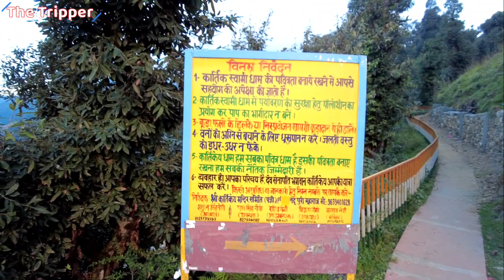Delhi to Chopta || Kartikswami Trek Part 1 || Day 4 || Night Camping @ Jungle || The Tripper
The temple sits atop the mountain, silhouetted against the backdrop of snow-covered Himalayan peaks, painting a dreamy image. When it rains, the ambience becomes surreal and it seems the temple is rising from the clouds. A 3-km trek from Kanakchauri village ending with an 80-step-climb leads to the serene temple adorned with thousands of bells. It is believed that offering a bell here on Kartik Purnima can make one's wishes come true. The sandhya aarti or evening prayers are especially enchanting here, with the entire temple premises echoing with tolling bells and hymns.

The best time to visit the temple is from October to June. A large number of devotees visit the temple during Kartik Purnima, which is usually celebrated between October and November. You can also plan a visit during the Kalash Yatra in June.